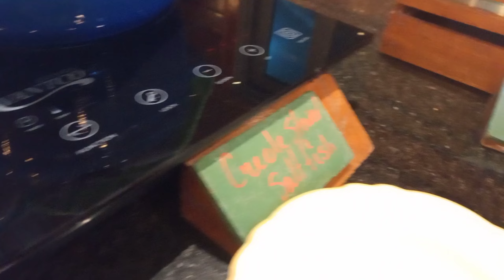Breakfast At Eco Resort Torarica In Suriname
Hello Story Time friends, join me for a foodie adventure at the buffet of Eco Resort Torarica in Suriname.
Are you planning on booking your hotel staycation soon? Check out Expedia for inspiration and great deals!